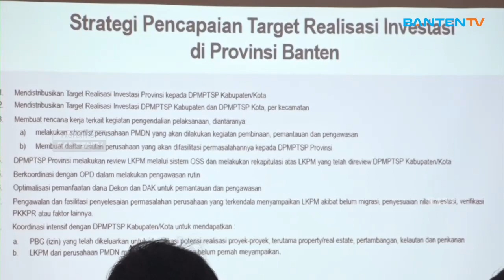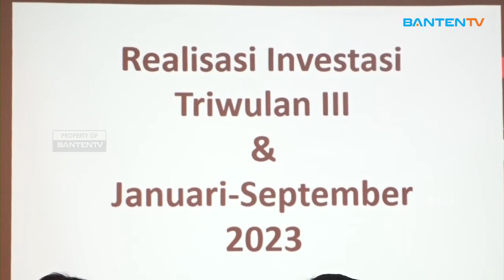REALISASI INVESTASI TRIWULAN III BANTEN CAPAI 78,6 T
Dinas Penanaman Modal Dan Pelayanan Terpadu Satu Pintu Atau DPMPTSP Banten. Menggelar Rilis Tentang Capaian Realisasi Investasi Pada Triwulan III Tahun 2023, Di Salah Satu Hotel Di Kota Serang, Selasa 7 November 2023. Dalam Rilis Tersebut Diumumkan Provinsi Banten Masuk Lima Besar Pada Triwulan I Hingga III Tahun 2023 Dengan Capaian Realisasi Sebesar 78,6 Triliun Rupiah.